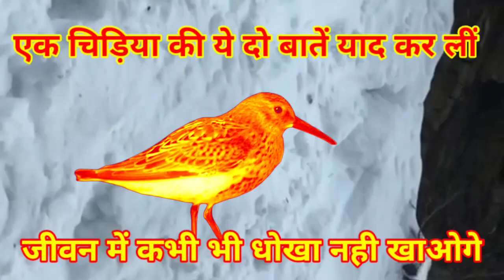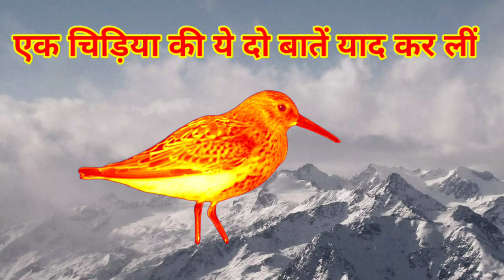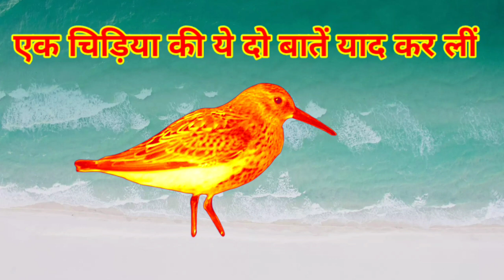एक चिड़िया की ये दो बातें ये याद कर लीं,तो जिंदगी में कभी भी धोखा नहीं खाओगे। ज्ञानबर्धक कहानी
about this video:- एक चिड़िया की ज्ञानबर्धक कहानी।
this video is very intresting and knowledgeable.jisme bataya gaya hai ki life me agar kabhi dhokha nahi khana hai,to ye chidiya ki do baten yaad jarur kr lena.thanku

welcome to my youtube chainal.